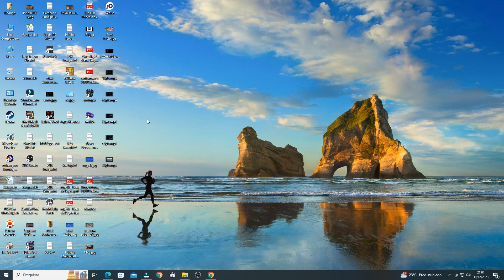NES - EMU - Al Unser Jr. Turbo Racing - Mode B: Canada - 1 Lap: 60 Pts [Time: 00:55.0]